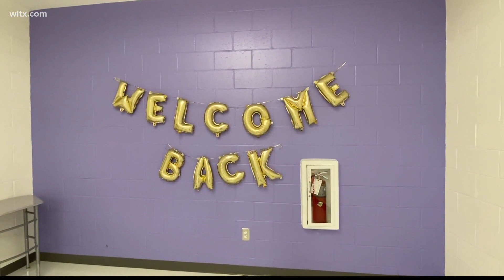First day of school in Kershaw county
Dr. Harrison Goodwin the new district's superintendent plans to get to all the schools in the first two days.